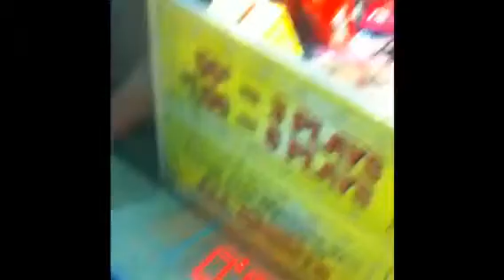Losing My Beard from Bowling - 08/20/2010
I should never make bets.